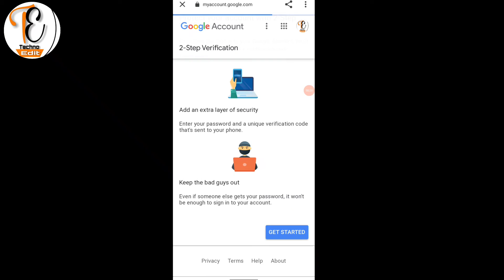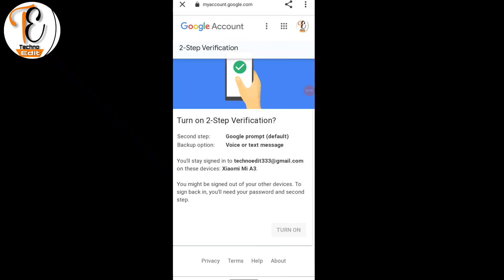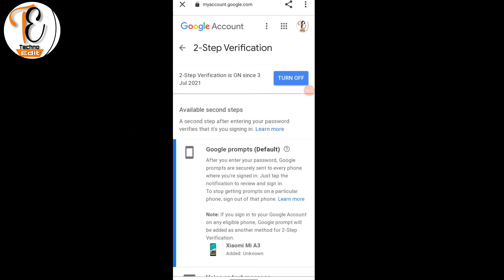To Step verification Kaise enable kare or iska usa kare | akhir kya hota hai to Step verification me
To Dosto aja ki iss video ko jarur dekhana kyo ki aap ko apke account kaise secure karna hai vo me apko batauga to vidoe ko pura dekhe

watching. 🙏 @techpnbarad